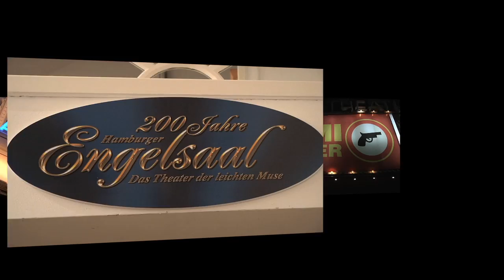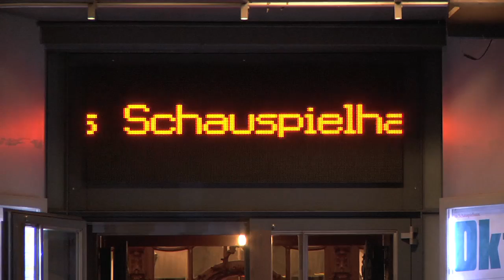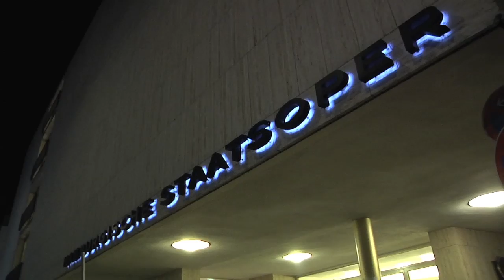Hamburger Theaternacht 2010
Das war die Hamburger Theaternacht 2010